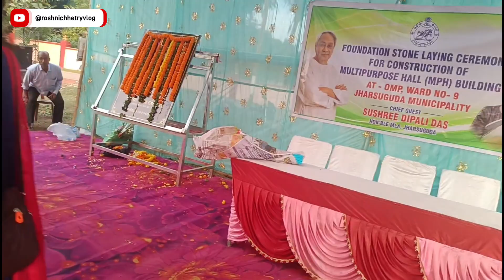विधायक झारसुगुड़ा दीपाली दास मेरा गांव का कल्याण मंडप सिलानेयास किये। @Roshnichhetryvlog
विधायक झारसुगुड़ा दीपाली दास मेरा गांव का कल्याण मंडप सिलानेयास किये @ROSHN@Roshnichhetryvlog